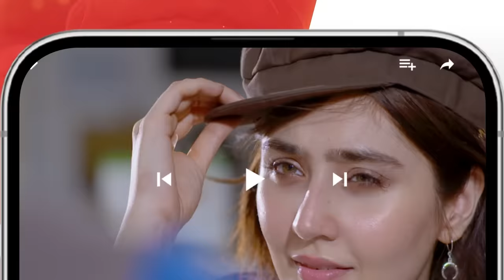Very Filmy - Ep 13 Teaser - 23 March 2024 - Sponsored By Foodpanda, Mothercare & Ujooba Beauty Cream